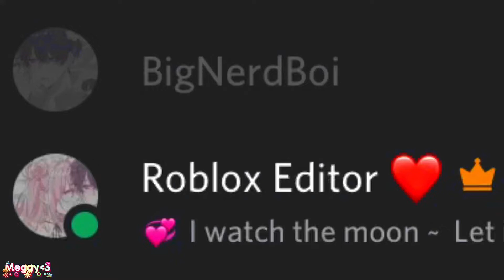No one compares 🥺 - Meggy